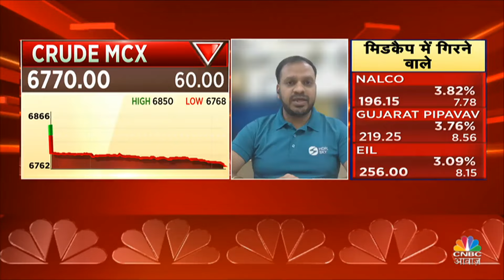Crude Oil Price Today: लगातार दवाब में काम कर रहा कच्चा तेल किस ओर कर रहा संकेत? | Brent | US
Crude Oil Price Today: लगातार दवाब में काम कर रहा कच्चा तेल किस ओर कर रहा संकेत? |Commodity Roundup में आज इसी पर करेंगे खास चर्चा

n18oc_money